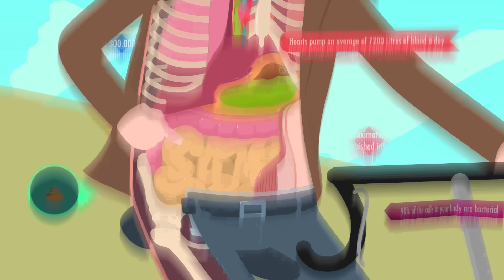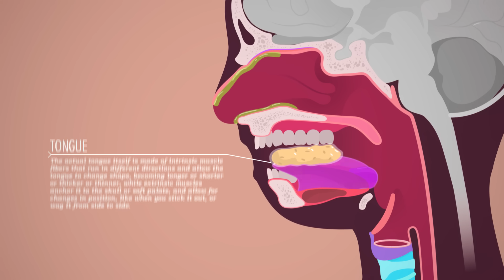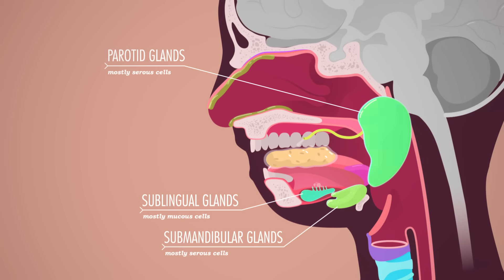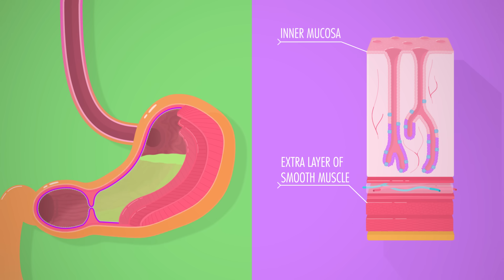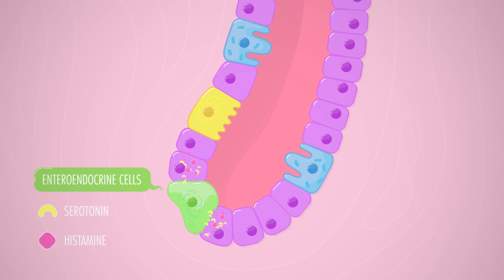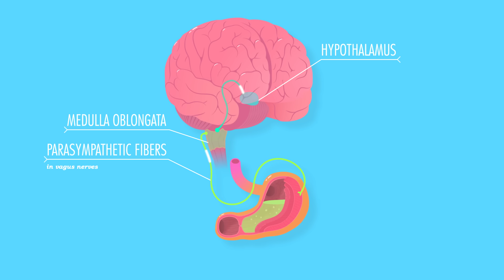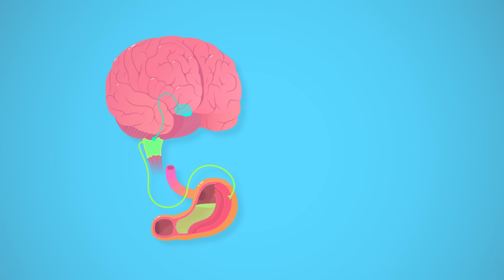Digestive System, Part 2: Crash Course Anatomy & Physiology #34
Nearly 200 years ago, Alexis St. Martin was shot in the stomach. He was saved by local army doctor William Beaumont but had to live out his remaining years with a gaping hole in the stomach -- allowing Beaumont to learn a lot about how human digestion works. So today we're going to walk you through that process. We'll cover how mechanical and chemical digestion starts in the mouth and continues in the stomach, where it’s pummeled by acids and enzymes and turned into chyme. We will also go over the stomach’s cephalic, gastric, and intestinal phases of digestive regulation.

Chapters:
Introduction: Alexis St. Martin's Stomach Hole 00:00
Digestion Starts in the Mouth 2:45
The Stomach 4:37
Stomach Acid 5:38
Phases of Digestive Regulation: Cephalic, Gastric, and Intestinal 7:17
The Mind-Stomach Connection 8:55
Review 9:54
Credits 10:29